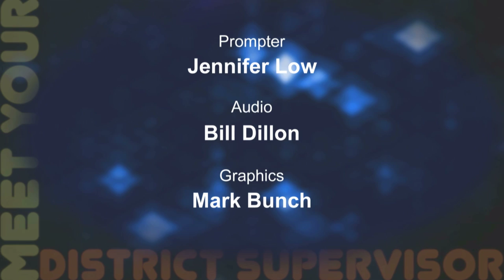Meet Your District Supervisor: London Breed - District 5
In this award-winning 24 minute interview in the Board Chamber, Supervisor Breed shares a little of her background, and then discusses tough issues facing SF, such as housing, public safety, transportation, and balancing the budget.